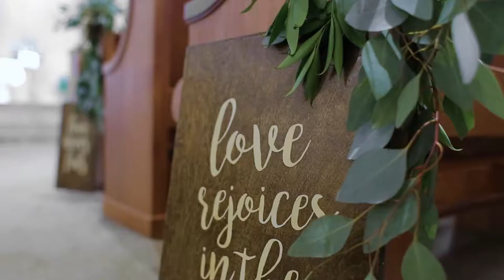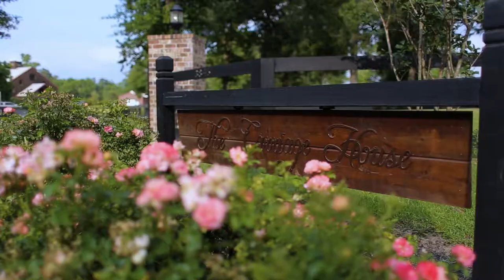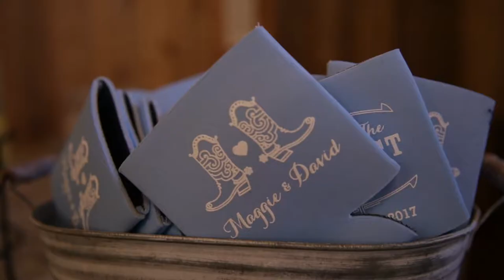Carriage House - Houston Wedding Cinematographer - Margaret + David HL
Beautiful wedding at the Carriage House in Conroe Texas